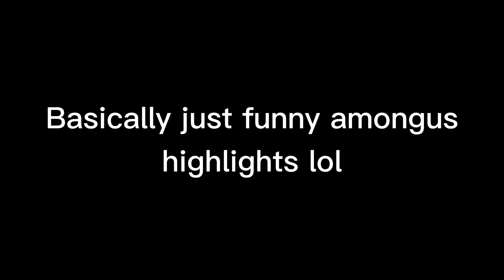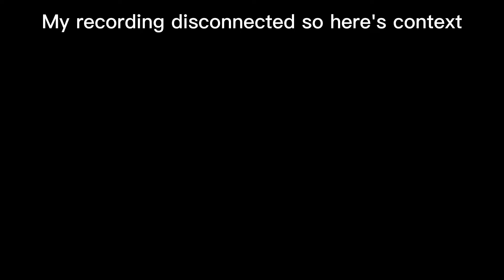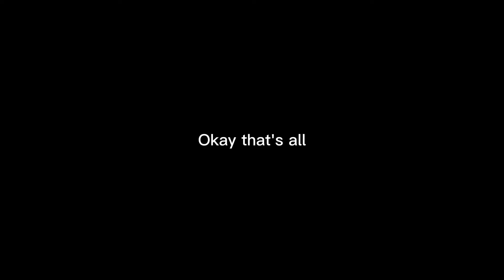Among us VR chaos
hi yeah this isn't my average content sorry
I might post more of it if I can figure out how to record my voice lol

Also sorry about the thing where my view turns into a circle every time I move idk why it does that ugh

ok bye